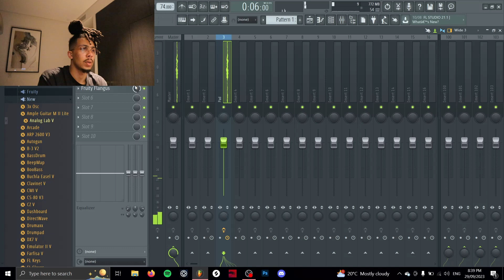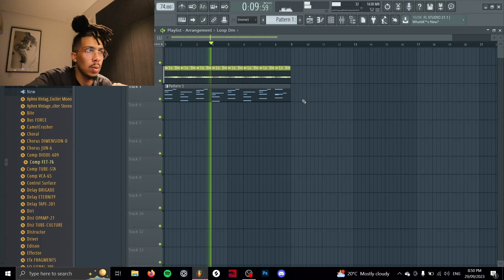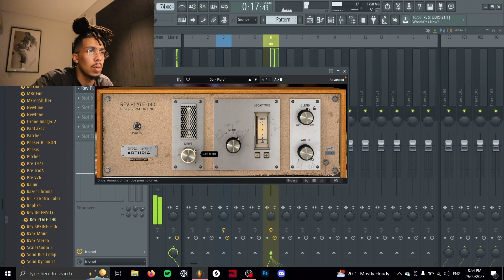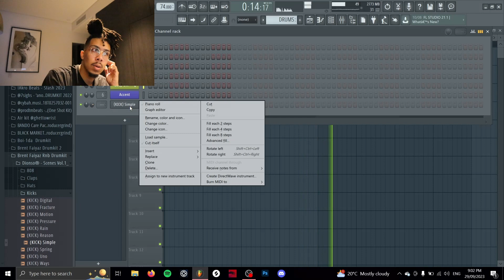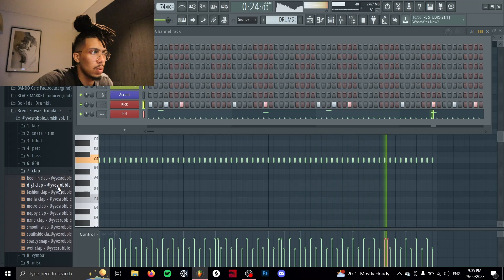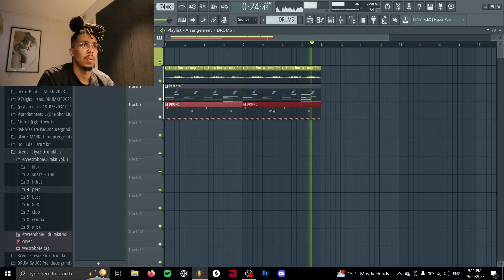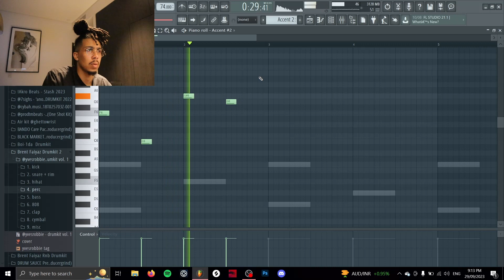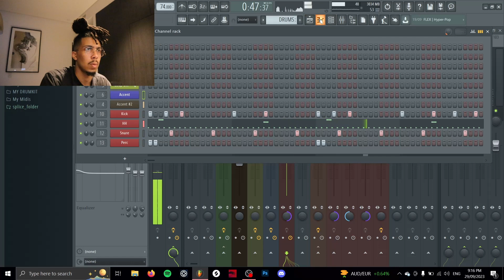How To Make Simple RnB Beats For Brent Faiyaz | Silent Cookup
I'm going to show you how to make trapsoul rnb beats for brent faiyaz and bryson tiller. This is a FL Studio silent cookup, I used Analog Lab V and Omnisphere to create the melody from scratch, and i used yvesrobbie's Drumkit to make the drums

0:00 Arranging the Melody
5:40 Drums
8:26 Mixing and Small Additions
11:17 Final Beat

Let me know what you think of this FL Studio cookup! Im going to be posting every other day. Hopefully this inspires you or you learn something new